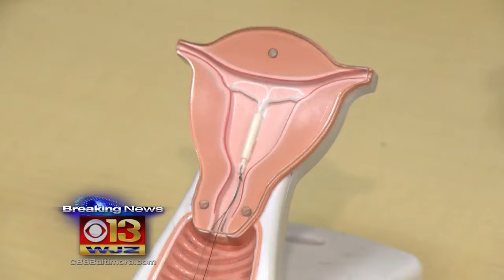Employers Can Now Opt Out Of Birth Control Coverage Citing 'Religious Or Moral Objection'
Employers with a "religious or moral objection" to paying for health insurance that covers contraception or abortion drugs can be exempt from the Obamacare requirement to cover those things, the Department of Health and Human Services announced Friday.